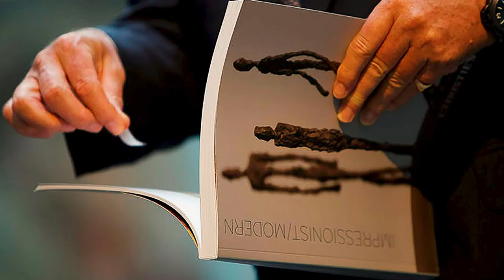Onde comprar uma obra de arte?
Continuando a série de dicas para colecionadores, hoje vou falar sobre onde você pode comprar uma obra de arte.

Comprar online, numa feira, num leilão ou direto do artista? Qual a melhor opção?

(VINHETA)

Todas essas opções são válidas, mas vão depender do seu nível de conhecimento.

Eu vou falar sobre cada uma delas e você decide o que é melhor para o seu caso.

1) Comprar online

Cada vez mais pessoas estão comprando arte online por conta da praticidade.

A internet facilita que você explore uma quantidade enorme de artistas, obras de arte e galerias

Siga todos os artistas que estão relacionados com a arte que você gosta mais.

Fique de olho nas ofertas e eventos destes artistas.

Apenas tome cuidado para saber se você está comprando de uma fonte confiável. Sempre que tiver dúvida, pergunte.

Para quem? Para mim, para um curador ou galerista.

O importante é você receber uma opinião não tendenciosa de alguém que não tenha interesse direto na sua compra.

Isto vale para todas as dicas, claro

2) Comprar em feiras de arte

As melhores feiras regionais, nacionais e internacionais mostram todos os tipos de arte. Nelas, participam um monte de galerias e artistas.

Às vezes, por mais que a gente pesquise online, sempre deixamos escapar algum artista ou galeria. Muitas vezes por conta da incapacidade deles de divulgar. Mas isto não significa que elas não são boas.

Uma feira de arte te da esta oportunidade, sem falar que ter uma experiência ao vivo sempre é muito legal.

Além de ver um monte obras de arte de perto, você  também tem a oportunidade de conversar com vários galeristas de todas as partes do Brasil e do mundo.

De tabela, você adquire contato com múltiplas artes, técnicas e culturas dos países que estão no local.

Esta oportunidade de aprendizagem já vale a experiência, mesmo que você não compre nada.

Eu adoro as feiras de arte

3) Comprar diretamente do artista

Geralmente eu sugiro que os compradores comecem com as galerias ou plataformas online com curadoria que já estabelecidos no mercado.

À medida que você se torna cada vez mais confiante sobre a arte que quer colecionar, vai ter a experiência em examinar e avaliar uma obra. Ai você pode definitivamente começar a se aproximar e comprar diretamente dos artistas.

Aqui você também deve ter algum conhecimento de como determinar se o preço cobrado é justo antes de começar a comprar direto (esse serviço já é realizado pela galeria).

Muitos colecionadores preferem comprar de artistas que já possuem experiência e boa autoridade no mercado.

4) Comprar em leilões de arte

O leilão é um local mais complexo.

Depois de comprar a obra, não é permitida devolução. Sem falar que você nunca termina pagando o preço de martelo. Aquele preço que o leiloeiro da antes de fechar o lance. Depois disto aparecem umas taxas que aumentam em quase 20% do valor.

Para comprar num leilão é importante saber como ler e compreender as descrições dos itens, determinar seu lance máximo, quais perguntas fazer aos vendedores antes dos lances, como avaliar a condição, como avaliar a documentação ou os certificados que vêm com a arte e por aí vai.

Muitas das casas de leilão já consolidadas possuem departamentos de arte especializados nessas questões.

Já as casas de leilão menores não possuem todos esses departamentos e especialistas para avaliar os itens à venda.

Nesse caso, você está totalmente por conta própria.

É bom evitar comprar em leilões até dominar completamente essa prática.

Ah! Não deixe, encherem o seu copo o tempo todo para não ficar corajoso e fazer um lance que você possa se arrepender depois.

De qualquer forma, é sempre importante a gente ter humildade para perguntar e aprender antes de comprar.

Existem muitas opções de obras que você pode gostar para a sua coleção, então, porque não comprar uma que vai te dar mais retorno no futuro?

Se você tiver qualquer dúvida sobre isso, escreva para mim.

Eu vou fazer o possível para te ajudar.